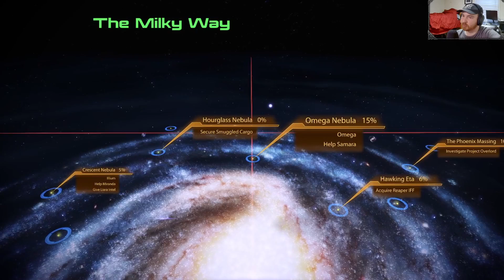Mass Effect 2 - Sins of the Fathers: Part 3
Mirando Lawson, the genetically engineered perfect woman. But her perfection comes with a price, a controlling father who wanted to use her to create a dynasty. She managed to escape, but helping her twin sister, but no one escapes Mr. Lawson's grasp for long...